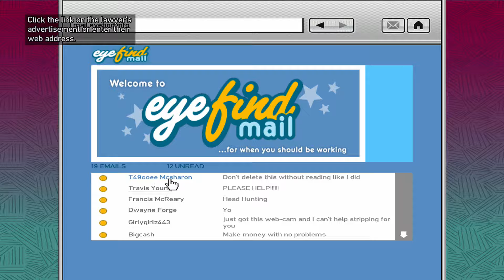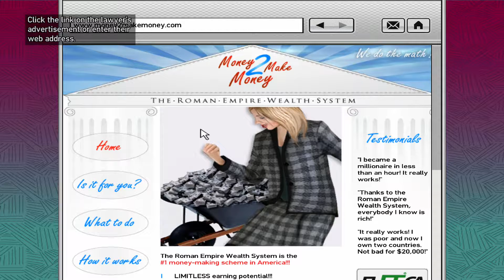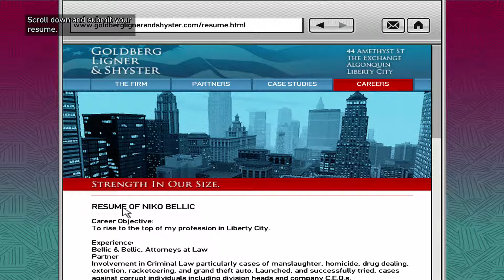GTA IV: Let's Play: Applying For A Job [25]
Warning! This video and series will contain high graphic content: violence, swearing, gore, mature content and offensive material.

Welcome to my let's play on GTA IV! In this series I will be playing through all the main missions in the game and having fun, enjoy!